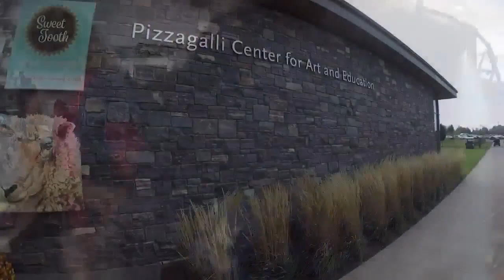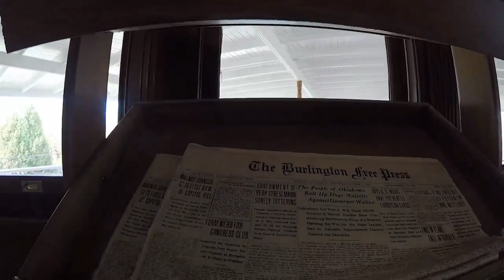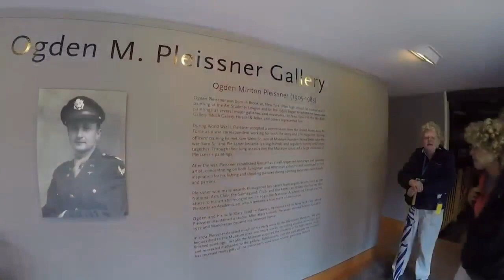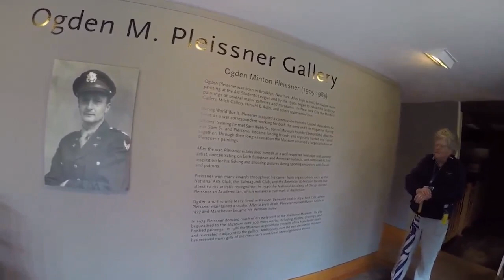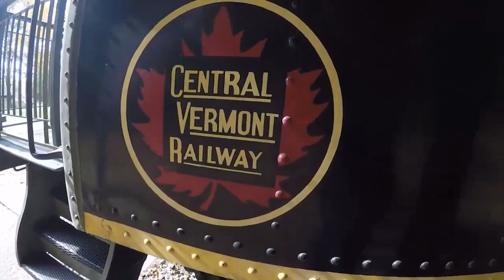Alex Bennett's Ramble 10-25-17 featuring our trip to Vermont (recorded)